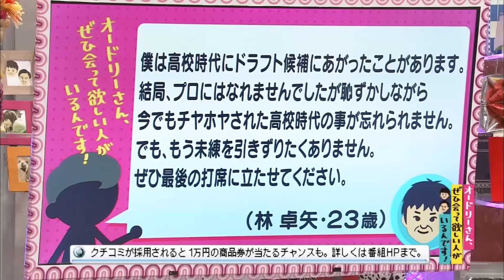元ドラフト候補の未練を断ち切りたい男(オードリーさん、ぜひ会って欲しい人がいるんです!)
【クチコミ】
僕は高校時代にドラフト候補にあがったことがあります。
結局、プロにはなれませんでしたが恥ずかしながら今でもチヤホヤされた高校時代のことが忘れられません。
でも、もう未練を引きずりたくありません。
ぜひ最後の打席に立たせてください。
投稿者：（林卓矢・23歳）
◎本編まるごとは、Huluで配信中！